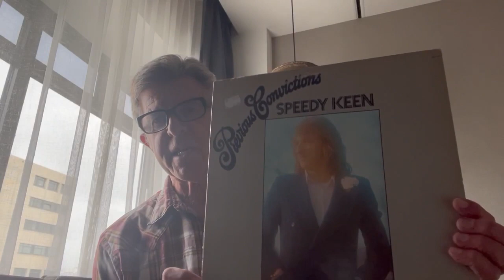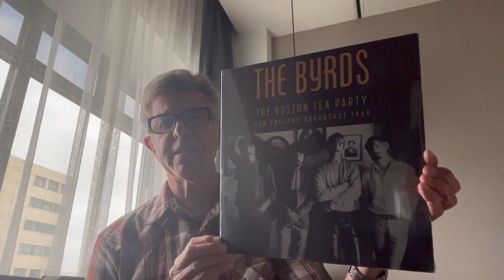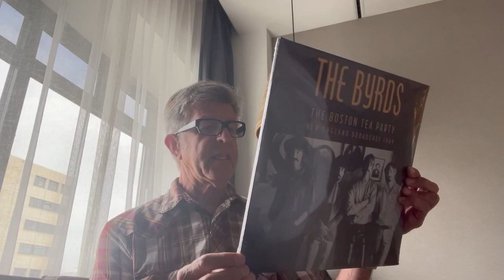# 52 - Vinyl Community- Contest Entry for @All The World's A Stage Dylan Covers and Mom Tributes